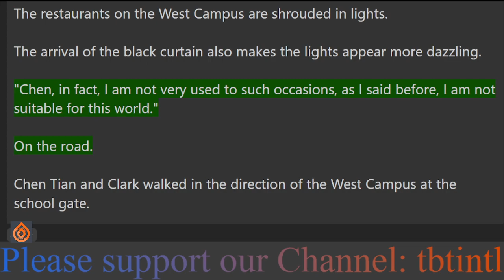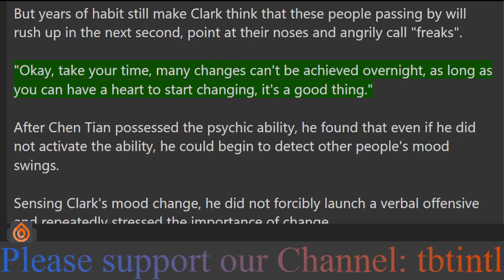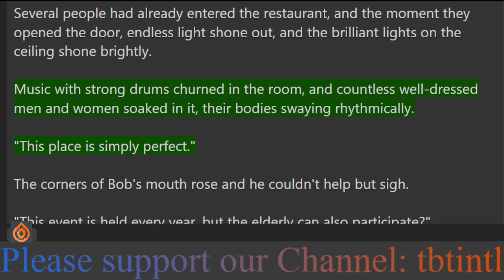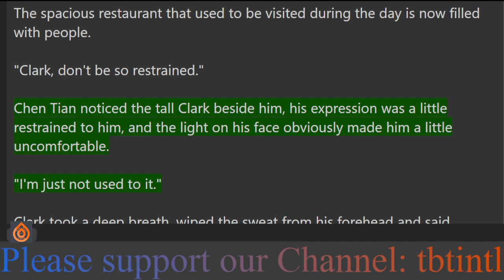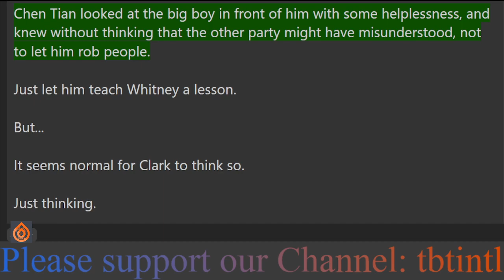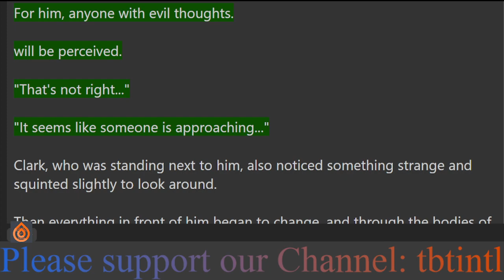Miman: All-knowing and all-powerful starting with the elderly Uncle Wolf 50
Meiman: All-knowing and all-powerful, starting with the elderly Uncle Wolf Chapter 50

system novel novels cheat novels plug in novels sign in novels chinese novels chinese translated novels chinese english novels action novels adventure novels translated novel wuxia xianxia xuanhuan chinese fantasy novels wuxiaworld web novel light novel webnovel recommendation light novel reccomendation mtlnovel mtl novel novel world novel next top novel best novel good novel sign in cheat transmigrated novel marvel: All-knowing and all-powerful, starting with the elderly Uncle Wolf